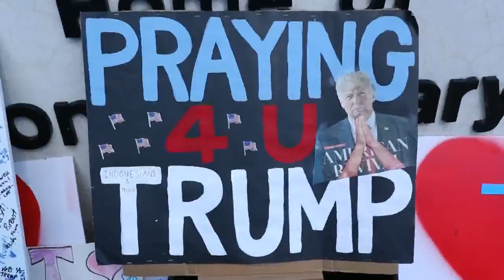Trump se empeña en pasar página a la pandemia a 15 días de las elecciones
El presidente de EE.UU., Donald Trump, dejó claro este lunes que apuesta por pasar página a la pandemia cuando quedan 15 días para las elecciones de noviembre, al alegar que los estadounidenses están "cansados" de la crisis y desacreditar como "idiotas" a los expertos de salud del país.

¡Visítenos!